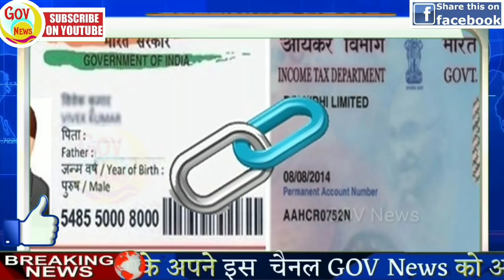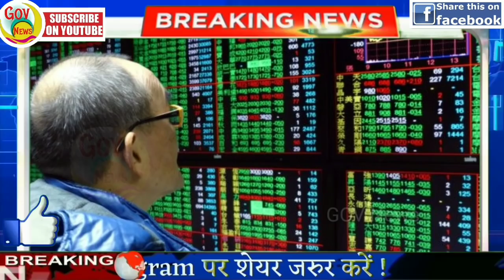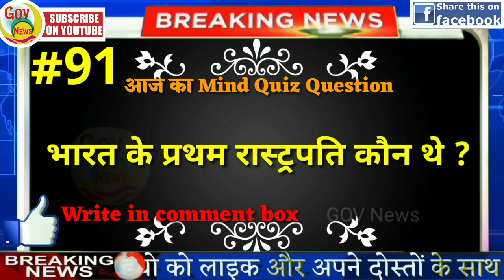Nonstop News |आज की ताजा ख़बरें |News Headlines |23 november |fatafat khabren |today news | govnews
news
morning news
breaking news
Headlines News
latest news
today news
nonstop news
news headlines
aaj ki taja khabar
News website
aaj ka news
online news
samachar
आज की ताजा ख़बरें
hindi news
modi news
pm modi news
up news
bihar news
new rules
hariyana news
maharastra news
govnews
sonia gandhi
pm modi
23 november
23 november news
narendra modi
amit shah
bjp
modi
supreme court of india
new rules
23 november
23 november 2019
23 november ka news
23 november news
november 23
november 23, 2019
pakistan
india
imran khan
modi shah
pmc
pmc bank
watch
23 november news
23 november ka news
Fatafat khabren
Fatafat news
Headlines News
narendra modi
prime minister
Election news

NonstopNews | आज की ताजा ख़बरें  | News Headlines  |23 november | Fatafat khabren | today news | govnews